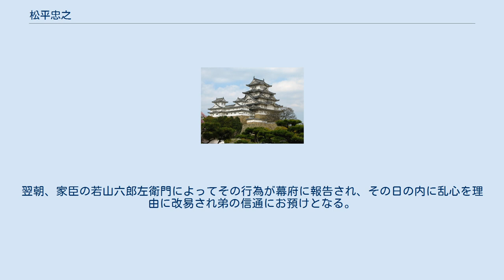松平忠之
松平 忠之（まつだいら ただゆき）は、江戸時代前期の大名。
下総国古河藩主。
官位は従五位下・日向守。
藤井松平家嫡流6代。
 松平信之（当時は播磨明石藩主、のち大和郡山藩主を経て古河藩主）の子として誕生した。
 貞享3年（1686年）、父の死により家督を相続する。
翌貞享4年（1687年）、弟の信通に1万石を分与した。
父の治世である寛文9年（1669年）以来、幕命により幕政に批判的な陽明学者の熊沢蕃山の身柄を預かっていた。
その蕃山の指導により古河藩領では治水・干拓事業が行われ成果を挙げていたが、一方で蕃山の幕府批判は止まることがなく、貞享4年（1687年）に再び下った幕命により忠之は蕃山を古河城内にて蟄居謹慎させた。
元禄4年（1691年）に蕃山がそのまま死去すると、蕃山は忠之によって領内大堤の鮭延寺に葬られた。
 元禄6年（1693年）11月23日、老中・戸田忠昌よりの使者の応対をしたその夜に突如自らの髻を落とした。
翌朝、家臣の若山六郎左衛門によってその行為が幕府に報告され、その日の内に乱心を理由に改易され弟の信通にお預けとなる。
元禄8年（1695年）江戸において死去した。